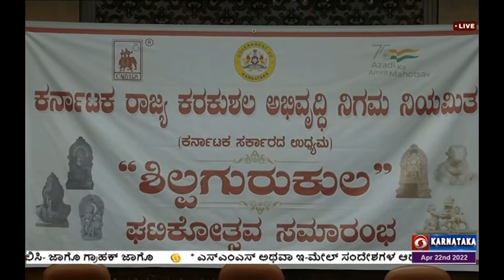ಬೆಂಗಳೂರಿನಲ್ಲಿ ’ಶಿಲ್ಪ ಗುರುಕುಲ’ ಘಟಿಕೋತ್ಸವಕ್ಕೆ ಸಚಿವ ಎಂ.ಟಿ.ಬಿ.ನಾಗರಾಜ್‌ ಚಾಲನೆ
ರಾಜ್ಯ ಕರಕುಶಲ ಅಭಿವೃದ್ದಿ ನಿಗಮದ ವತಿಯಿಂದ  ಬೆಂಗಳೂರಿನಲ್ಲಿ ’ಶಿಲ್ಪ ಗುರುಕುಲ’ ಘಟಿಕೋತ್ಸವಕ್ಕೆ
ಸಣ್ಣ ಕೈಗಾರಿಕೆ ಮತ್ತು ಸಾರ್ವಜನಿಕ ಉದ್ದಿಮೆಗಳ ಸಚಿವ ಎಂ.ಟಿ.ಬಿ.ನಾಗರಾಜ್‌ ಚಾಲನೆ ನೀಡಿದರು.
ಈ ಸಂದರ್ಭದಲ್ಲಿ ನಿಗಮದ ಅಧ್ಯಕ್ಷ ಡಾ.ಬೇಳೂರು ರಾಘವೇಂದ್ರ ಶೆಟ್ಟಿ, ಅಧ್ಯಕ್ಷೆ ಡಿ.ರೂಪಾ ಮೌದ್ಗೀಲ್‌ ಮತ್ತಿತರರು ಉಪಸ್ಥಿತರಿದ್ದರು.
ಇದೇ ವೇಳೆ  ತರಬೇತಿ ಮುಗಿಸಿದ ಪ್ರಶಿಕ್ಷಣಾರ್ಥಿಗಳಿಗೆ  ಪ್ರಮಾಣಪತ್ರವನ್ನು ವಿತರಿಸಲಾಯಿತು.

ಬಳಿಕ ಅವರು, ರಾಜ್ಯದ ದೇಗುಲ ಹಾಗೂ ಸ್ಮಾರಕಗಳ ನಿರ್ಮಾಣದಲ್ಲಿ ಕುಶಲ ಕರ್ಮಿಗಳ ಪಾತ್ರ ಮಹತ್ವದ್ದಾಗಿದೆ. ಪಾರಂಪರಿಕ ಕೌಶಲವನ್ನು ಸಂರಕ್ಷಿಸುವ ಉದ್ದೇಶದಿಂದ ಪ್ರತಿವರ್ಷ ನೂರಾರು ಮಂದಿಗೆ ತರಬೇತಿ ನೀಡಲಾಗುತ್ತಿದೆ ಎಂದರು.
ಕುಶಲಕರ್ಮಿಗಳು ತಯಾರಿಸುವ ಉತ್ಪನ್ನಗಳ ಮಾರಾಟಕ್ಕೆ ನಿಗಮದ ಮೂಲಕ ಹೆಚ್ಚಿನ ಆದ್ಯತೆ ನೀಡಲಾಗಿದೆ. ಸರ್ಕಾರ ಕುಶಲ ಕರ್ಮಿಗಳು ಮತ್ತು ಅವರು ಕೌಶಲಾಭಿವೃದ್ದಿಗೆ  ಹಲವು ಯೋಜನೆಗಳನ್ನು ರೂಪಿಸಿದೆ ಎಂದು ತಿಳಿಸಿದರು.